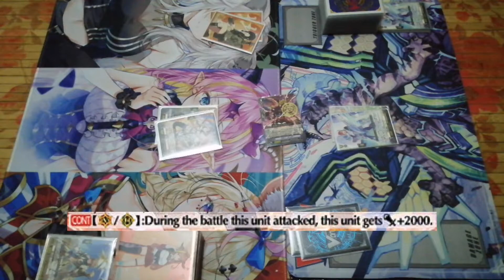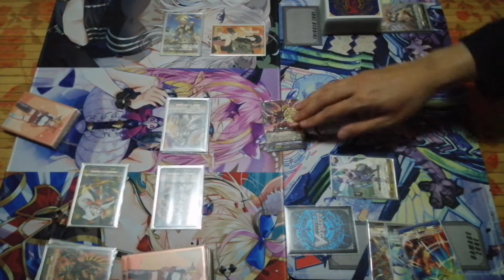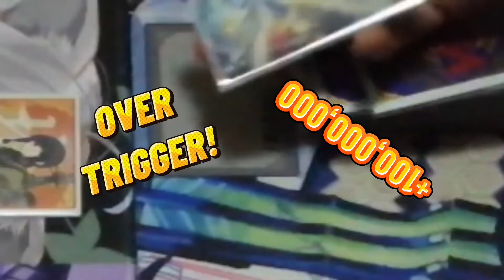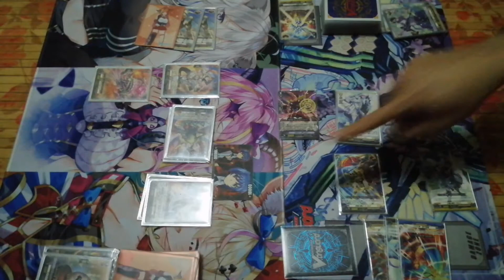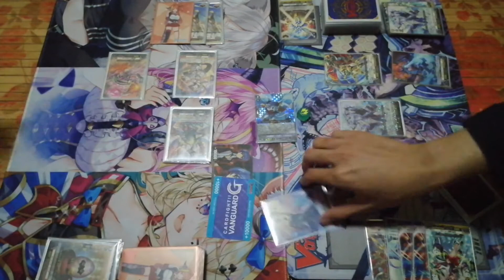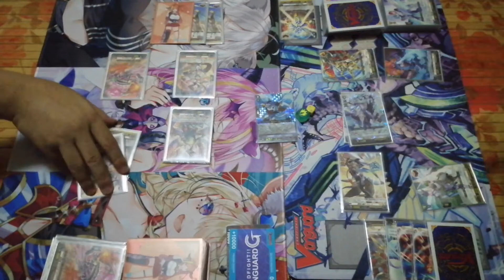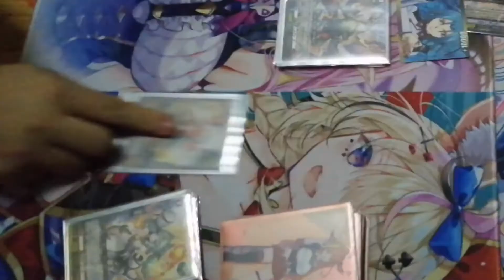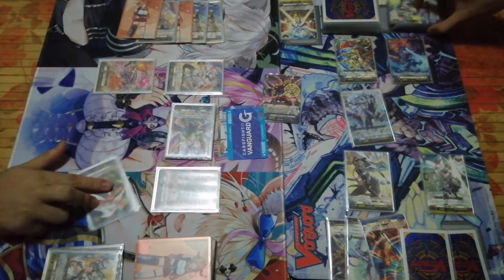Cardfight!! Vanguard overDress Start Decks: Dragon empire Vs Keter Sanctuary Game 2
Vanguard overDress match!
Dragon Empire Start deck Vs. Keter Sanctuary Start deck...
we apologize for misplays~

BGM we used:
- Closed On Sunday - Star Wars-Cantina Band Lofi

outro:
[Animal Crossing remix] - KK and Friends - KK Cruisin'